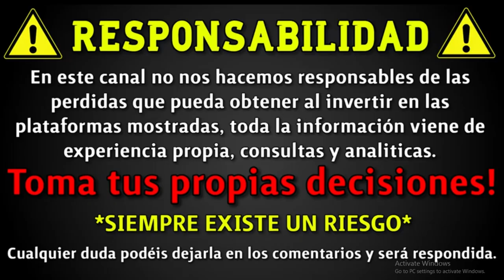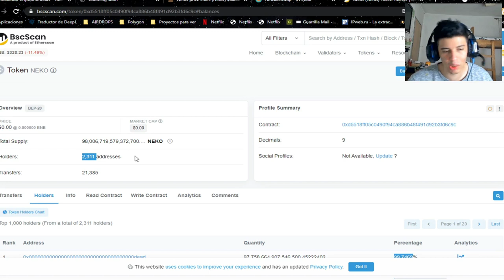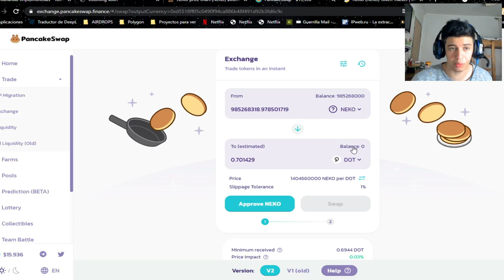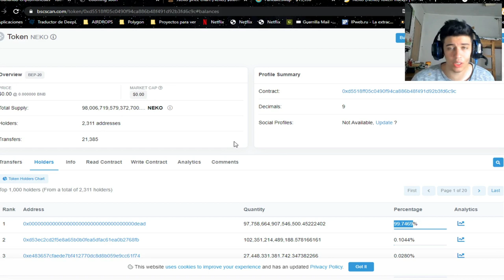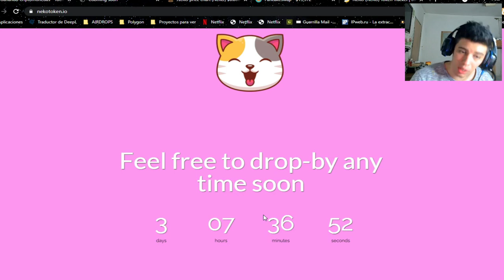NEKO TOKEN NUEVO PROXIMO X1000 DE LA BSC?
CONSIGUE 10 TOKENS REVUTO GRATIS